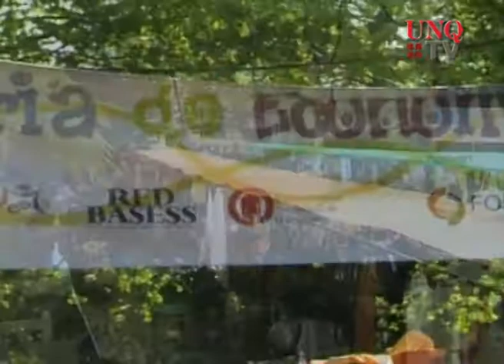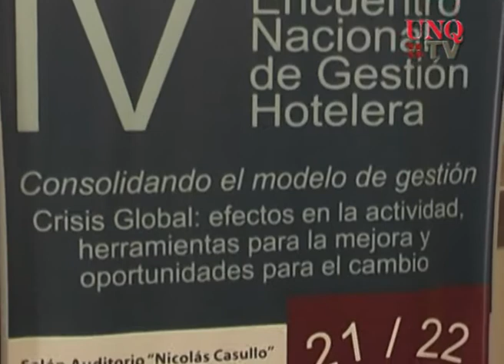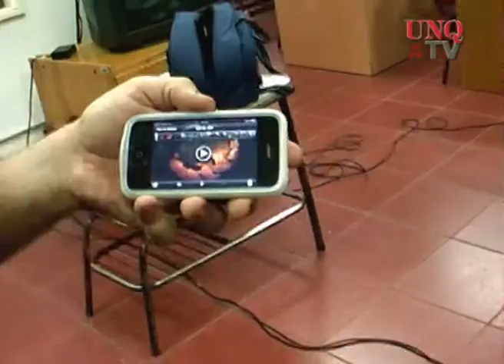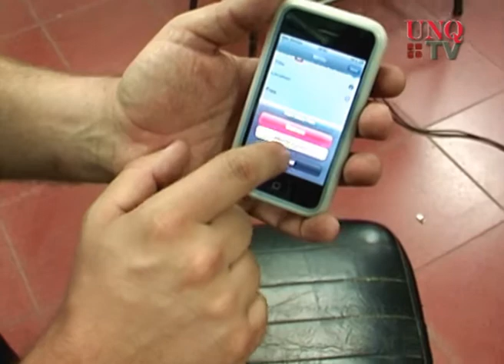Q.Noticias 2010 - Programa 1 (4-11-2010)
Q. Noticias

x Feria de Microemprendedores
x Jornadas de Hotelería
x Televisión Digital

Realización

Conducción: Fátima Luciano
Notas: Juan Pablo Marangón - Cristian Caraballo
Montaje, Postproducción y Música Original: Gustavo Giorgetti
Asistentes de Dirección: Leonardo Mora Doldán - Natalia García
Dirección: Néstor Daniel González